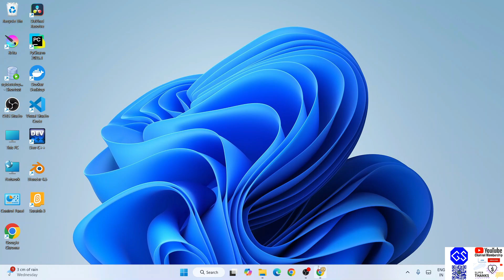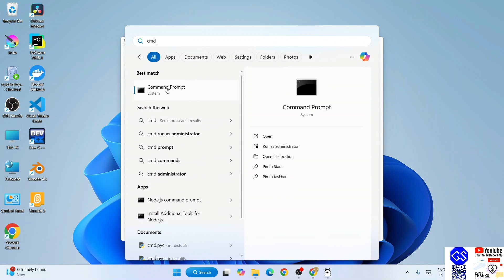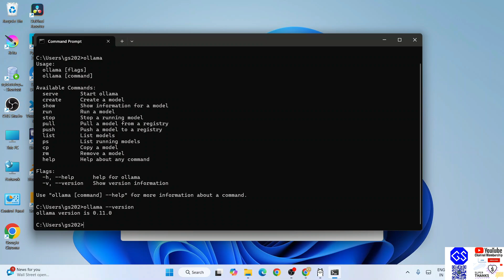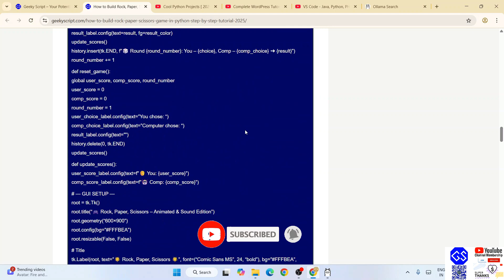How to Install Ollama on Windows 10/11 [ 2025 Update ] New Ollama GUI for running AI Model Locally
🚀 In this complete step-by-step tutorial, learn How to Install Ollama on Windows 10/11 [ 2025 Update ] New Ollama GUI for  running AI Model Locally

📜 Unlock the full power of Ollama with this complete step-by-step installation and usage tutorial. Whether you’re a developer, researcher, or AI enthusiast, this guide walks you through downloading, installing, and running Ollama on your local machine or in the cloud.

Whether you’re on Windows, macOS, or Linux, this guide shows you exactly how to integrate Ollama with Ollama, so you can take advantage of Ollama’s lightweight, local-first AI runtime with the raw power of Qwen 3’s state-of-the-art performance.

🔥 What You’ll Learn:
✅ What is Qwen 3 and why it’s a breakthrough in open-source AI models
✅ How Ollama works for running LLMs locally without cloud costs
✅ System requirements for smooth Qwen 3 + Ollama setup
✅ How to install Ollama on macOS, Windows, or Linux
✅ How to download and run Qwen 3 inside Ollama using a simple command
✅ Running Qwen 3 in chat mode directly in your terminal

💡 Perfect for developers, AI hobbyists, and researchers, this tutorial covers everything from installation to real-world usage, so you can quickly deploy Qwen 3 inside Ollama and start building AI-powered tools, chatbots, and assistants.

Installation Command of Qwen 3 in Ollama:
ollama run qwen3

🚀 Topics addressed in this tutorial:
- How to Install Ollama
- Using Large Language model in Ollama Locally
- Install Locally on Ollama
- Run LLM on Ollama